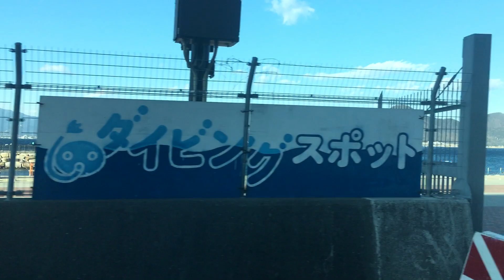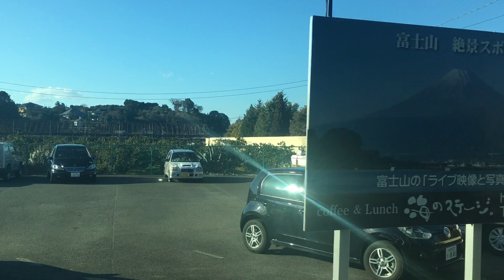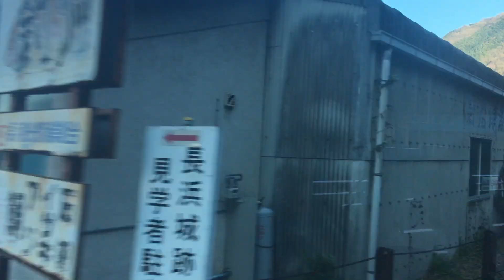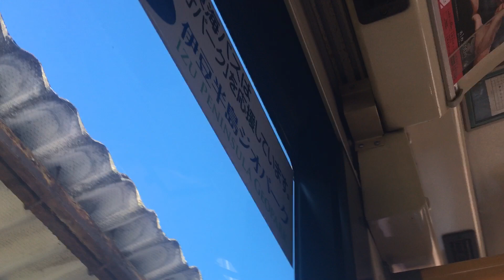伊豆半島バス 前面展望 車窓[1/2]江梨→伊豆三津シーパラダイス/ 東海バス 三津1400発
1.日本高速縦断ツアー
2.全都道府県くまなく巡回ツアー
駿河湾と背景に富士山をご覧いただけます。最前列の席から撮ってますが、駿河湾沿いを走る間は左側車窓が多くなります。